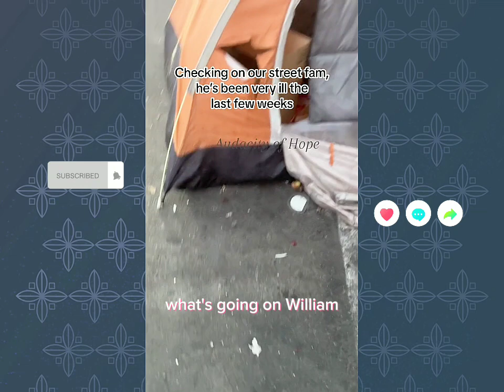The Los Angeles, California Homeless Problem is Beyond imagination 2023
The homeless problem in Los Angeles, California has reached unimaginable proportions in the year 2023. The number of individuals living on the streets has skyrocketed, and the city's officials seem to be unable to address the issue effectively. The problem is so severe that it has become a humanitarian crisis, with homeless people living in deplorable conditions with limited access to basic needs like food, water, and shelter.

The streets of Los Angeles are now sprawling with tents, makeshift shacks, and cardboard boxes that homeless individuals use as their dwelling places. The city's sidewalks have become makeshift living quarters for many people who are unable to afford housing or have fallen on hard times. The problem is not just limited to certain neighborhoods but has spread across the entire city, with homeless encampments emerging in even the most affluent areas.

The Los Angeles Homeless Services Authority estimates that there are over 60,000 homeless people living in the city, a 16% increase from the previous year. With the Covid-19 pandemic affecting the economy, the number of people who have lost their jobs and subsequently their homes has soared, exacerbating an already critical situation.

The city's response to the problem has been lacking, with little long-term solutions being implemented. Shelters are often overcrowded, and funding for affordable housing programs is inadequate. Homeless people continue to be pushed from one location to another, with no real solutions in sight.

The Los Angeles homeless problem is beyond imagination and requires a concerted effort from all levels of government and the private sector to address this crisis. The city needs to prioritize affordable housing programs, improve access to healthcare and other services, and work to address the underlying issues that contribute to homelessness, such as mental illness and substance abuse. Until there is a comprehensive and sustainable plan in place, the problem will continue to grow, perpetuating the suffering of thousands of homeless individuals in the city.